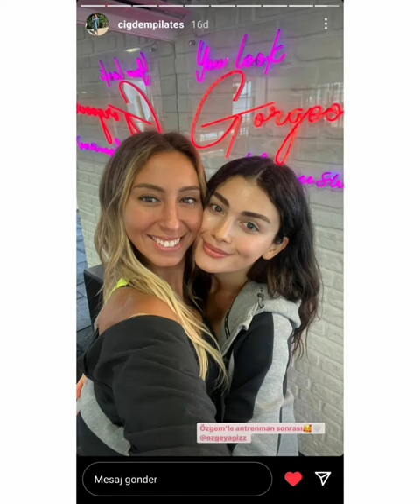Özge Yağız kızlarla fotorafın story bölümünde paylaştı